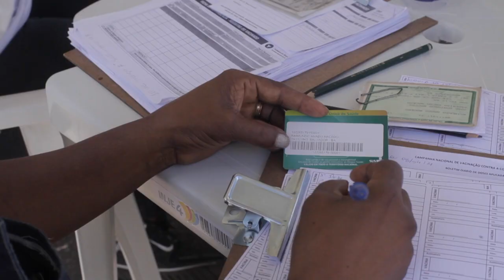Brasil: Mortes por covid recuam 8% | AFP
O Brasil registrou queda no número de mortes e casos de covid na semana de 1º a 7 de agosto. A informação é do Ministério da Saúde, que confirmou mais 966 óbitos em 24 horas e mais de 48 milhões de pessoas com o esquema vacinal completo.